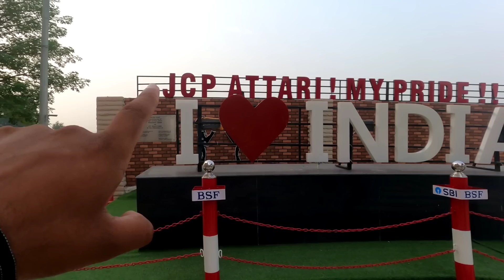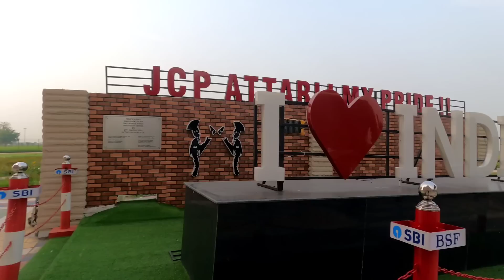രണ്ട് രാജ്യങ്ങൾ പരസ്പരം പോരാടുന്നു 🙄| shihab chottur Pakistan | musafir of dunya